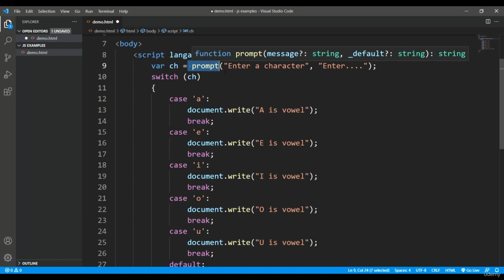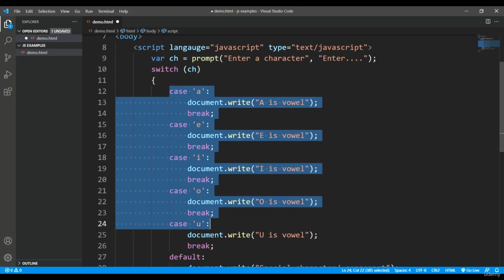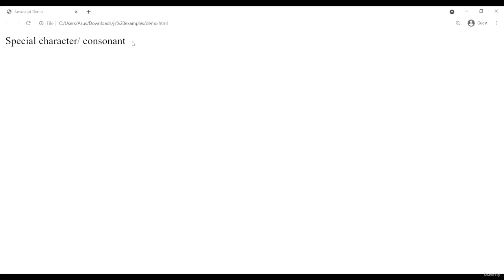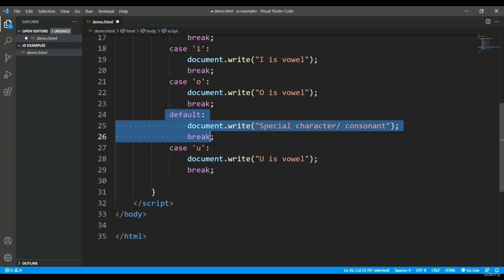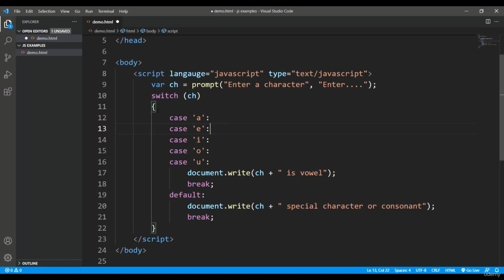JavaScript Switch Statement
[Session 46] CSS, Bootstrap, JavaScript And PHP Stack Complete Course
1: Introduction to CSS And JavaScript concepts
2: Theory And Practical demonstrations of CSS concepts
3: Write CSS Scripts And Understanding Concepts
4: Practically Getting Started With CSS Styles, CSS 2D Transform, CSS 3D Transform
5: Getting Started With Javascript Variables,Values and Data Types, Operators and Operands
6: Write JavaScript scripts and Gain knowledge in regard to general javaScript programming concepts
7: Introduction And Use of JavaScript Variables, JavaScript Arrays, JavaScript Objects
8: Introduction And Use Of Conditional Statements In JavaScript